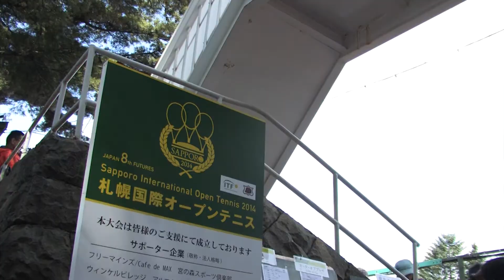【札幌国際OP2015】熱い戦いが再びはじまる。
札幌国際オープンテニス2015　6月21日開幕！

札幌国際オープンテニスは、国際テニス連盟（ITF）公認の大会であり、男子世界ランキング（ATPポイント）が獲得できる国際トーナメントです。このフューチャーズ大会は、今、話題の錦織圭選手も、ポイントを獲得するためチャレンジしてきた大会であり、世界で活躍するスタープレーヤーたちの誰もが通ってきた世界への登竜門となっています。

Sapporo International Open Tennis is an official tournament of ITF(International Tennis Federation) in which entries can get men's world ranking points(ATP points*). The world famous athlet, Kei Nishikori, also took part in this tournament which, originally called "Futures", is the first step on the ladder of global success.